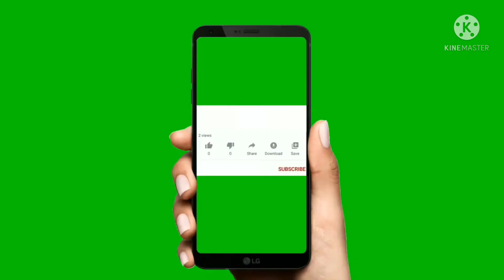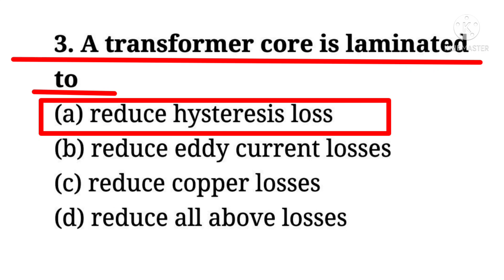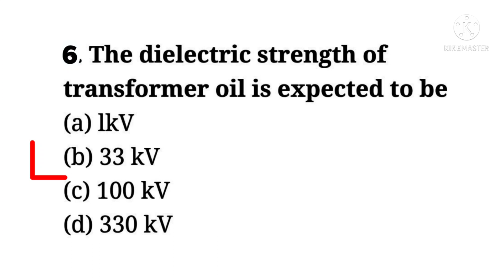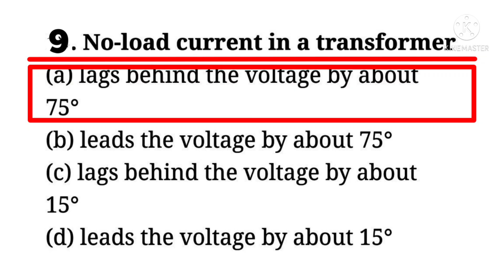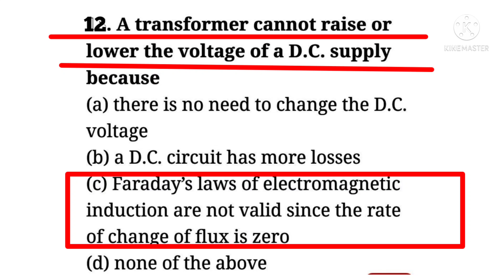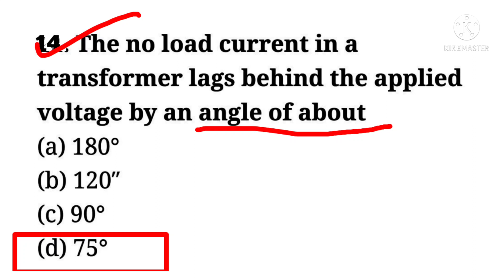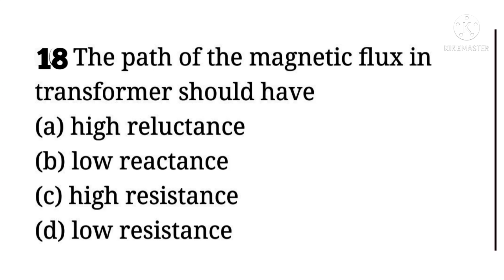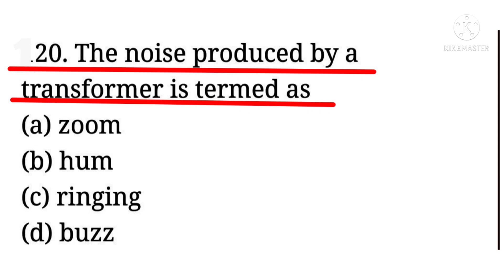OPTCL JMOT MCQ // TRANSFORMER MCQ // JMOT MCQ //OPTCL MCQ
mcq transformer